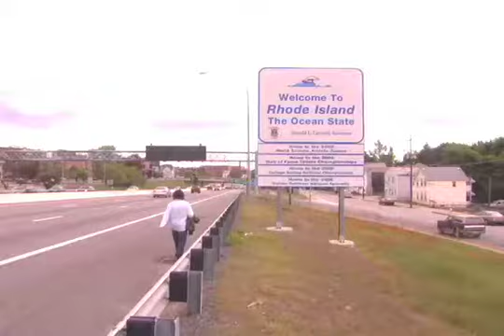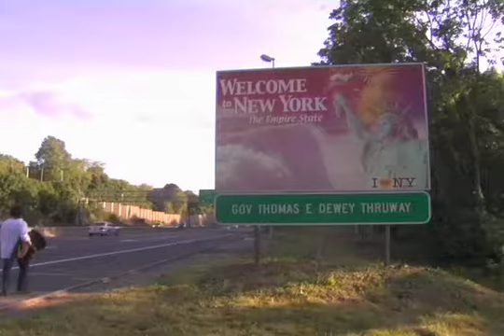Walk of Shame by Pangea 3000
We've all been there. Don't lie ;)